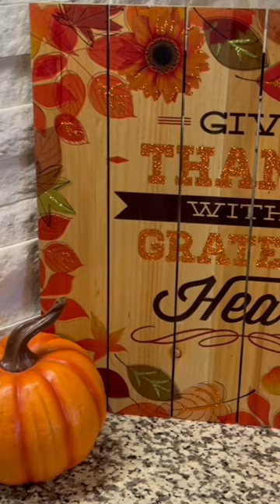Decorate for Fall with me!🍂 Fall Decor Inspo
Full video 🥰👇🏼